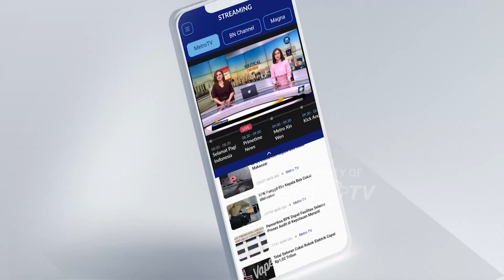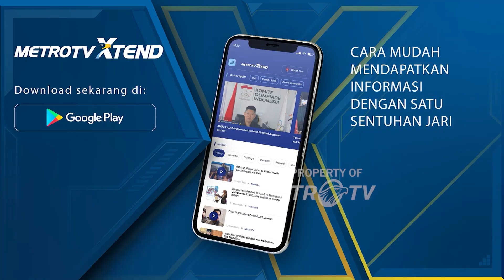Antrian Panjang Kendaraan Terjadi di Ruas Tol Jakarta-Cikampek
MetroTV, Antrian panjang kendaraan terjadi di ruas Tol Jakarta-Cikampek di Kabupaten Karawang, Jawa Barat. Selain di jalur utama kepadatan kendaraan juga terjadi di jalur contra flow arah Cikampek.